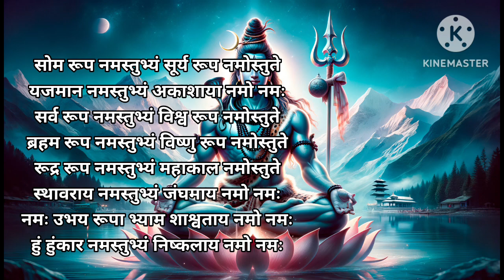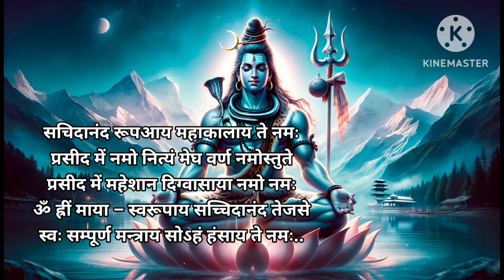महाकाल स्तोत्रम|Mahakal stotram with lyrics